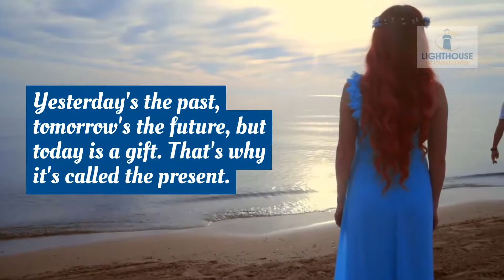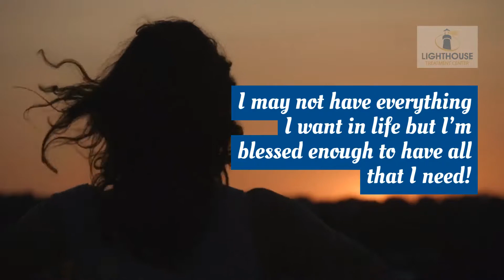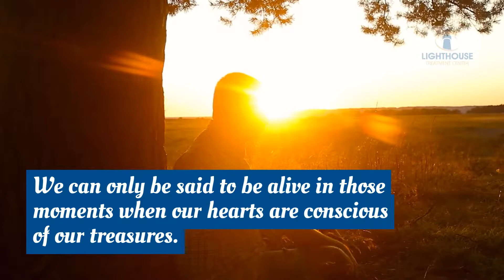43 Thanksgiving Sobriety Quotes To Make You Feel Thankful And Motivated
43 Thanksgiving Sobriety Quotes To Make You Feel Thankful And Motivated.